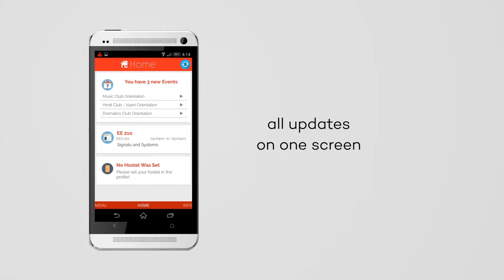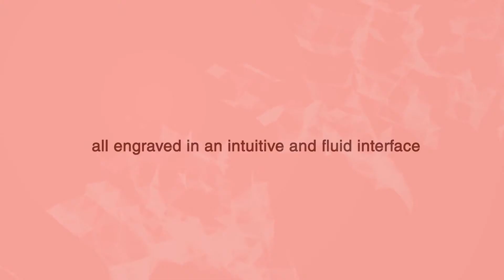The IIT Bombay Android Application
Introducing the IIT Bombay Application.
An app by the students, of the students and for the students.
A 360 degree panaroma of IIT Bombay.